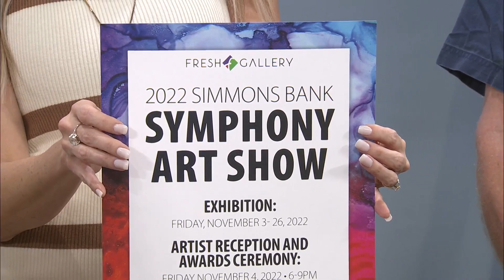Fresh Gallery Artist Spotlight: Farley Lewis